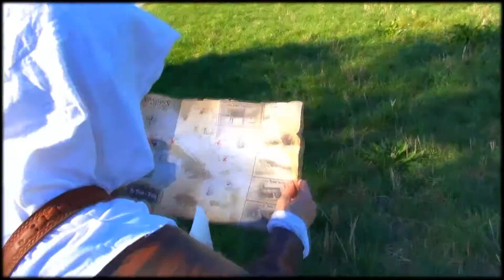ASSASSIN'S CREED 4 in Real Life